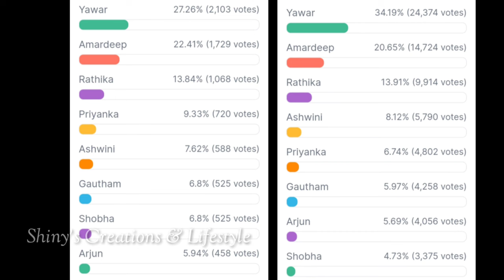Bigg Boss 7 telugu 11th week voting results | Biggboss telugu 7 week 11 voting polls | bb7 promo